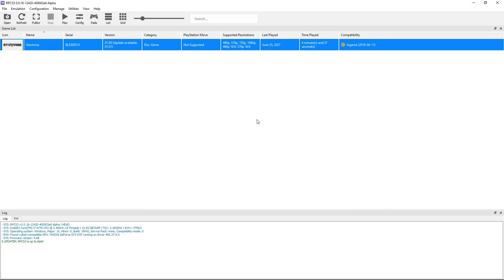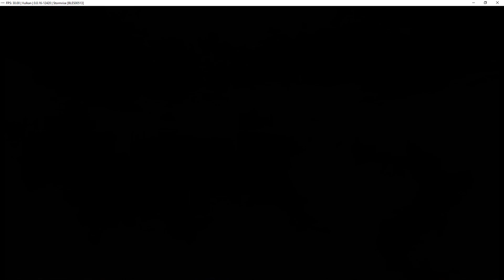Stormrise [ISSUES] (Vulkan) | RPCS3 Emulator 0.0.16-12396 | Sony PS3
Stormrise running on a Windows PC via the RPCS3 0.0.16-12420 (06/25/2021) PS3 emulator.  Download the emulator from our site: